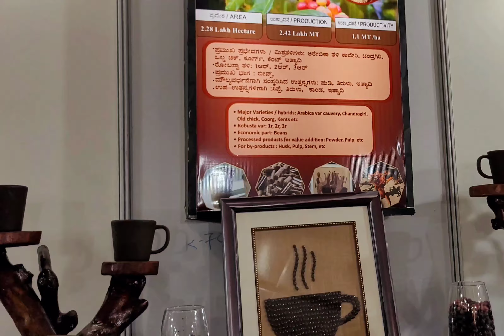Waste to Wealth Interesting Facts